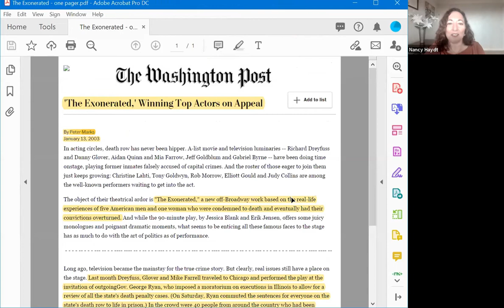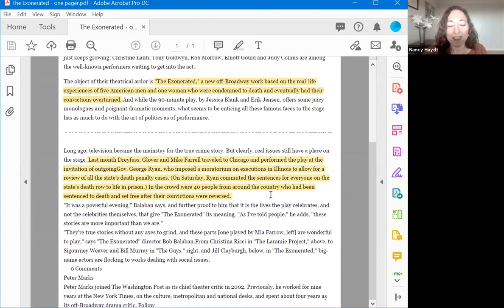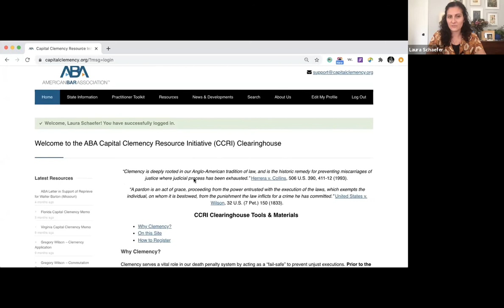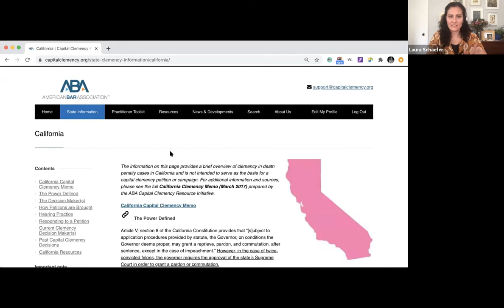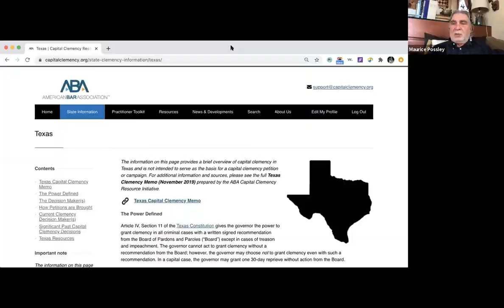DPF Webinar #5 - Governor George Ryan, Clemency, & the Death Penalty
Governor George H. Ryan with Special Guests
Maurice Possley, Pulitzer-Prize Winning Journalist/Author, National Registry of Exonerations
Mike Farrell, Actor, Activist, President Emeritus of Death Penalty Focus
Laura Schaefer, Staff Attorney, Death Penalty Representation Project American Bar Association, Death Penalty Focus Board Director